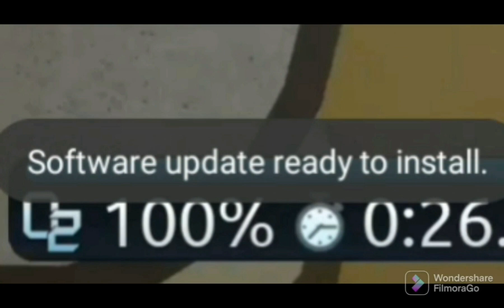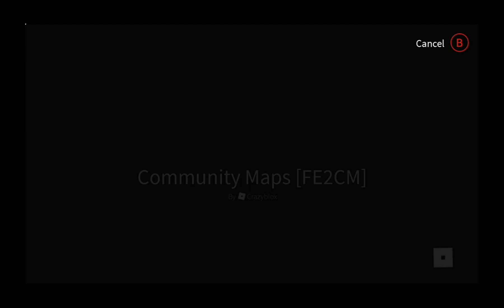Fe2 Community Maps \\ My LightHouse Rewind //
Sorry I Didn't post in a while I was focusing on my other yt channels